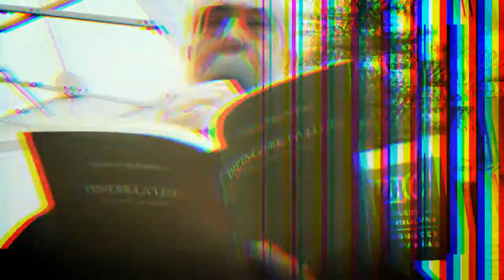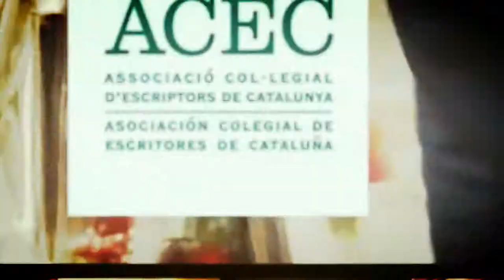SANT JORDI 2019: Parada ACEC - Gustavo Vega Mansilla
10:00 - 12:00   23 ABRIL 2019